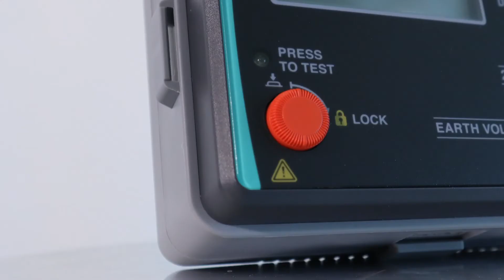Kyoritsu Earth Tester 4105A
Grounding Tester KYORITSU 4105A ini digunakan untuk mengukur tahanan dan resistansi tanah. Kyoritsu 4105A ini telah terbukti di dunia internasional, walaupun banyak pula pesaing produsen alat ukur namun posisi nya sampai saat ini tidak tergantikan apa lagi di negara asalnya Jepang.

*Anti debu dan tetesan. (dirancang untuk IEC 529 IP54)
*Selain fasilitas untuk pengukuran presisi, uji lead untuk sistem pengukuran dua kawat sederhana juga disediakan sebagai aksesori standar.
*(unit dapat digantung dari leher untuk pengukuran sederhana)
*Di desain untuk standar keamanan IEC 61010-1
*Mampu mengukur tegangan bumi
*Peringatan otomatis ketika ketahanan paku bumi melebihi dari toleransi
*Kecil dan ringan. Dengan material Chasing yang tahan guncangan
*2mA memungkinkan untuk mengukur arus tes resistansi bumi tanpa tersandung kebocoran bumi saat sirkuit sedang diuji

PT Visiotek Global Indonesia merupakan perusahaan yang melayani produksi dan pemasangan Penangkal Petir untuk seluruh Indonesia. Yuk, konsultasikan kebutuhan proyek grounding kamu dan dapatkan harga serta service spesial dari Kami. Untuk informasi dan konsultasi silahkan hubungi Kami pada nomor yang tercantum.

Kel. Harapan Mulya, Kec. Medan Satria Kota Bekasi